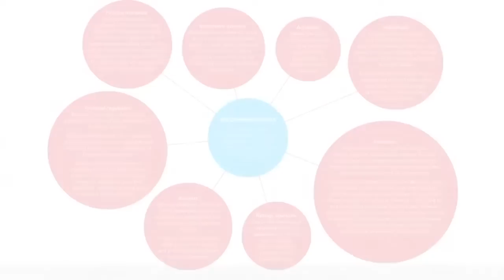What Can Davos 2014 Deliver for Climate Action? | Carbon Tracker @ Davos 2014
In January 2014, The Carbon Tracker Initiative went to Davos to raise awareness of the carbon bubble and carbon asset stranding risk. This video features interviews with Christiana Figueres, Jeremy Leggett, Anthony Hobley, Jo Confino and Katherine Garrett-Cox.